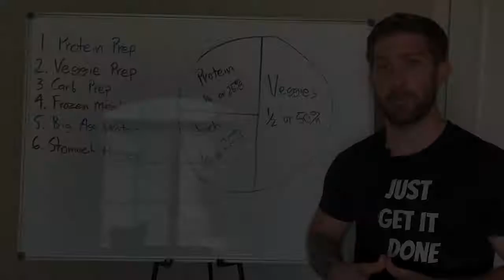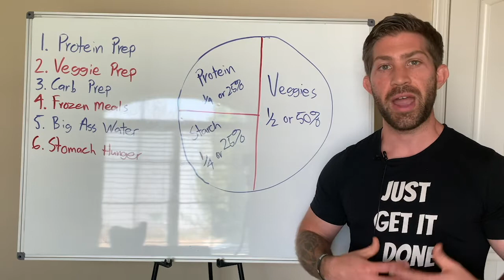How to Eliminate Hunger While Dieting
Did you know there is a difference between physical hunger and emotional hunger?
This is especially important to identify hunger while dieting because it can directly impact your success with losing body fat
When you are in your feelings, it can trigger cravings and hunger for sweet and salty processed foods. This is different from physical hunger where you feel like you could eat, but the intensity isn't very strong.
Free Fat Loss Calculator
I have a podcast too!
The Barbells & Burgers Podcast
Link to My YouTube Channel
Let’s Connect on Social Media!